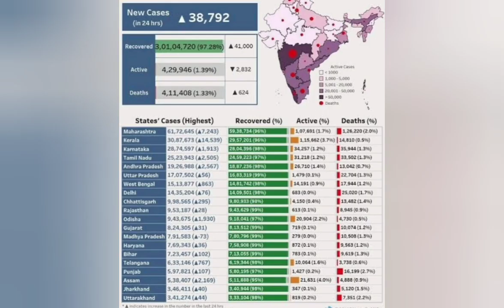4 जनवरी 2022 आज की ताजा खबर । देश के मुख्य समाचार । pm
4 जनवरी 2022 आज की ताजा खबर । देश के मुख्य समाचार